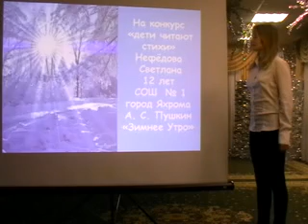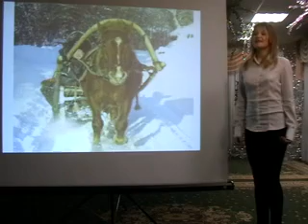А.С. Пушкин «Зимнее утро»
О красоте русской природы и любви к природе.